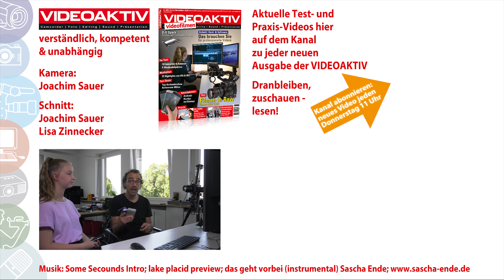Top-Android-Smartphones im Videotest: htc U11, Huawei P10 Plus und Samsung Galaxy S8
Wir klären, welche Filmeigenschaften man von den derzeitigen Top-Smartphones aus dem Android-Lager erwarten darf und welche Vor- und Nachteile die Stets-dabei-Kameras haben. Dieses Video begleitet den Test in der VIDEOAKTIV 6/2017

erreichen.